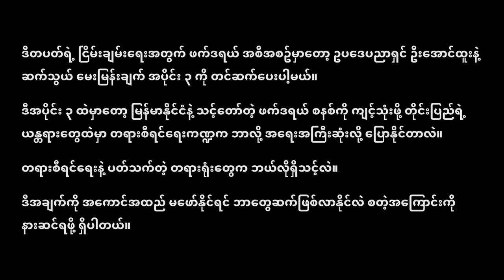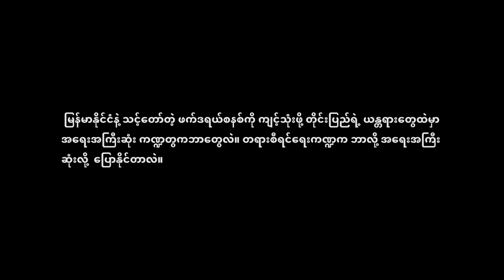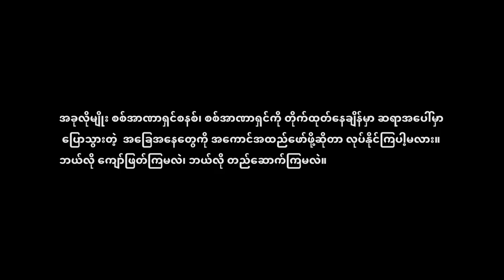ငြိမ်းချမ်းရေးအတွက် ဖက်ဒရယ် အစီအစဉ် (မတ်လ ၁၇ ရက်။ ၂၀၂၄ ခုနှစ်)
ဒီတပတ်ရဲ့ ငြိမ်းချမ်းရေးအတွက် ဖက်ဒရယ် အစီအစဉ်မှာတော့ ဥပဒေပညာရှင် ဦးအောင်ထူးနဲ့ ဆက်သွယ် မေးမြန်းချက် အပိုင်း ၃ ကို တင်ဆက်ပေးပါ့မယ်။

ဒီအပိုင်း ၃ ထဲမှာတော့ မြန်မာနိုင်ငံနဲ့ သင့်တော်တဲ့ ဖက်ဒရယ် စနစ်ကို ကျင့်သုံးဖို့ တိုင်းပြည်ရဲ့ ယန္တရားတွေထဲမှာ တရားစီရင်ရေးကဏ္ဍက ဘာလို့ အရေးအကြီးဆုံးလို့ ပြောနိုင် တာလဲ။

တရားစီရင်ရေးနဲ့ ပတ်သက်တဲ့ တရားရုံးတွေက ဘယ်လိုရှိသင့်လဲ။ ဒီအချက်ကို အကောင်အထည် မဖော်နိုင်ရင် ဘာတွေ ဆက်ဖြစ်လာနိုင်လဲ စတဲ့အကြောင်းကို နားဆင်ရဖို့ရှိပါတယ်။